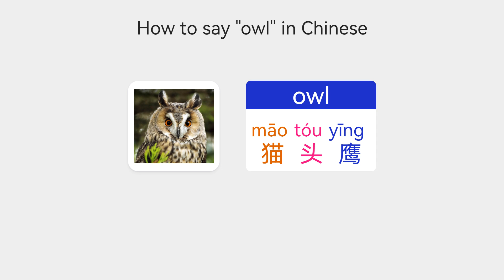【Vocabulary Wild Animal Names】 How to say owl in Mandarin Chinese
【Vocabulary - Animal Names】 How to say "owl" in Chinese.
## Vocabulary - Wild Animal Names
Learn how to say "owl" in Chinese.
Do you know how to say "owl" in Chinese?
How do you say "owl" in the Mandarin Chinese language?
How do I say "owl" in Mandarin Chinese?
How should I say "owl" in Chinese?

In this lesson, we’ll teach you how to say "owl" in Chinese.
Ways to Say "owl" in Mandarin Chinese.
Pinyin Basic Course
Learn Pinyin in 20 Minutes: